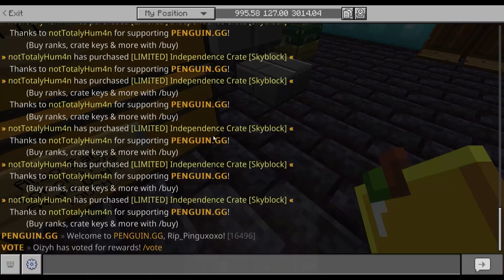Penguin.gg Ep 51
Penguin.gg Skyblock Server
Gaming PC Specs :
Processor: Intel Core i7-13700F
Ram: DDR4 32GB(2x16GB) 3200MHz
Storage:  1TB SSD + 8 TB HDD
Graphics Card: AMD RX 6700 XT (12GB GDDR6)
Headset : Logitech G533 Gaming Headset
Edited With : Microsoft Clip Champ
Recorded With : Xbox Game Bar